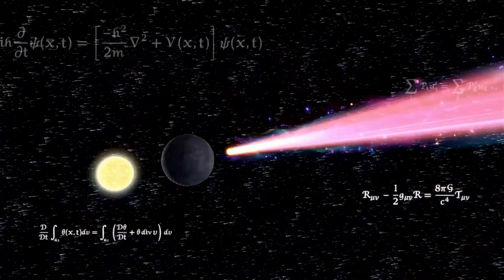Super Smash Bros. Ultimate - Hollow Bastion & Mishima Dojo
Stages: Hollow Bastion and Mishima Dojo
Fighters: Wario vs Sora(Wisdom) vs Sephiroth vs Pyra/mythra vs Min Min vs Joker vs Steve vs Kazuya
Items: All

Requested by Dhabby Chibombwe